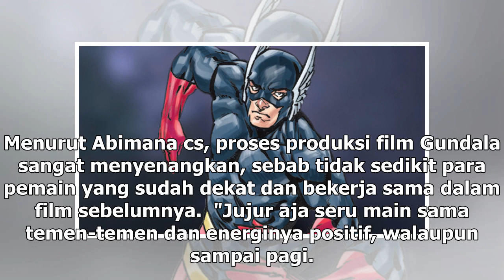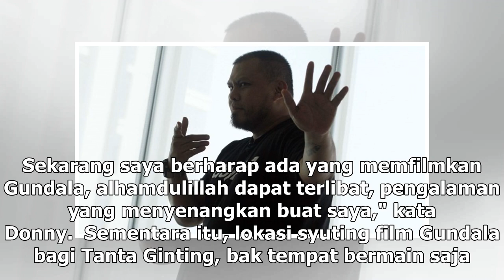Manis Studio | Para Lelaki Gundala Cerita Serunya Kerja Bareng Joko Anwar - VIVA